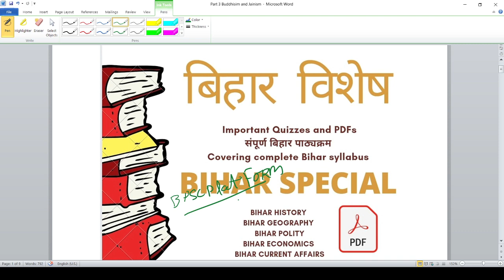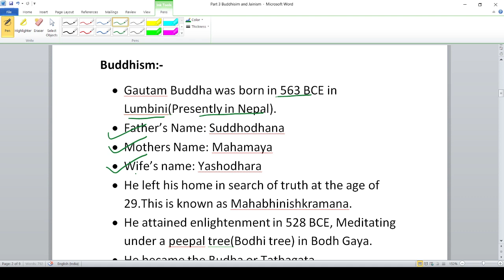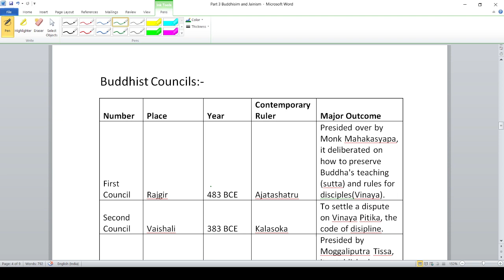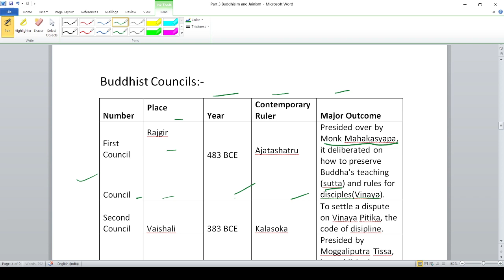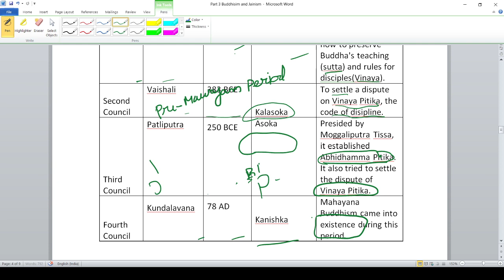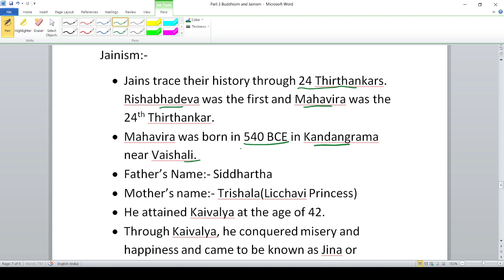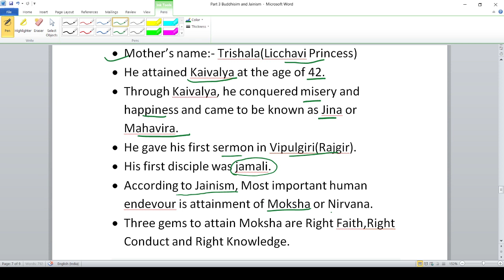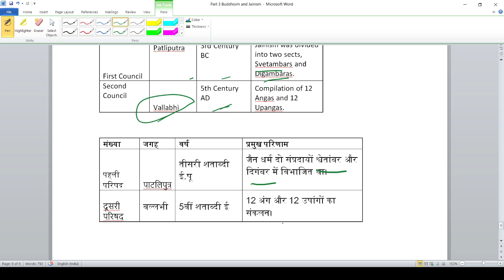Buddhism and Jainism,Ancient History of Bihar,बिहार का प्राचीन इतिहास,67th Bpsc,S.I,SSC,CDPO,Part 03